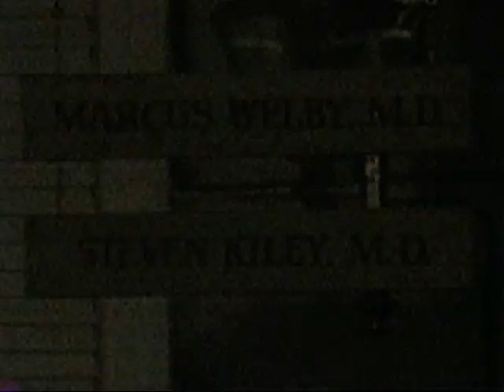"Marcus Welby" with Barry Williams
Episode: "The Chemistry Of Hope" with Robert Young, James Brolin, Elena Verdugo, Heather Menzies, Barry Williams, Bradford Dillman, Nancy Malone